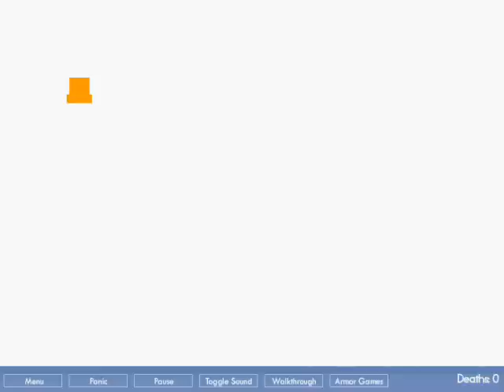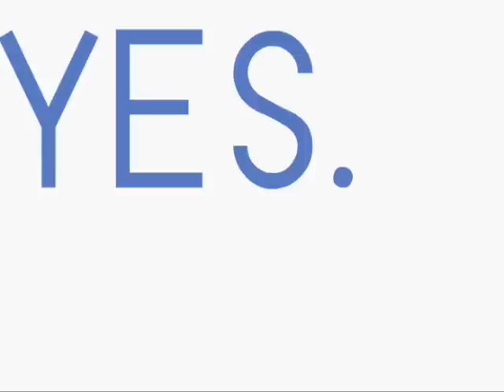Random Crap Week - This is the Only Level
Not sure why you'd want to play this after watching me do it, but here's the link anyway: